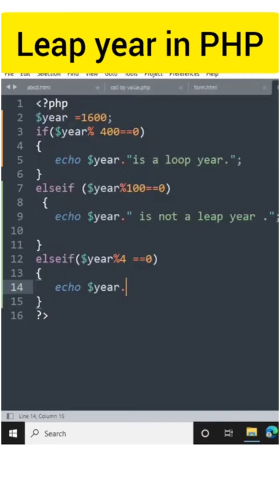Php program: Loop Years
✨ Dive into the World PHP! 🕺💃
In this captivating video, we're making php program to loop years 🌐🎨
Discover the magic of coding as we guide you through each step, from crafting stunning ring effects to making them dance on your webpage. 💍💫
Join us on this creative journey and unlock the power of animation in web development.